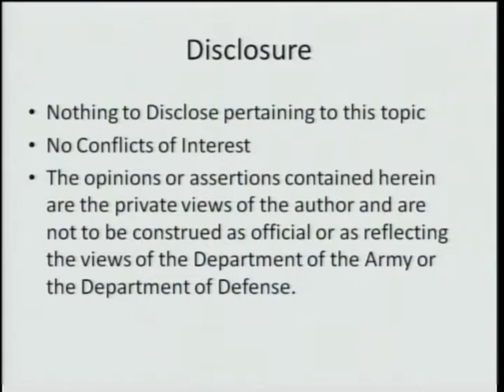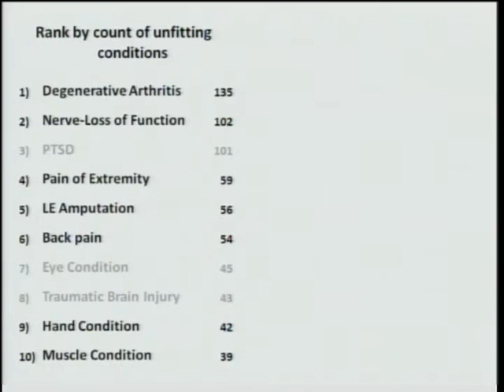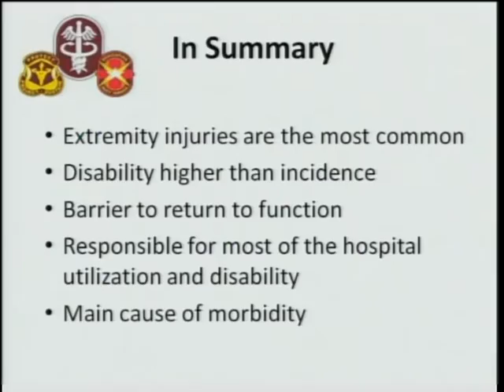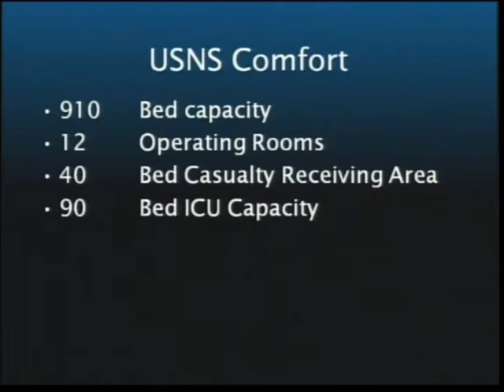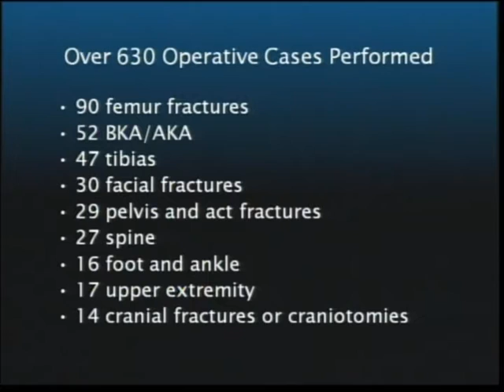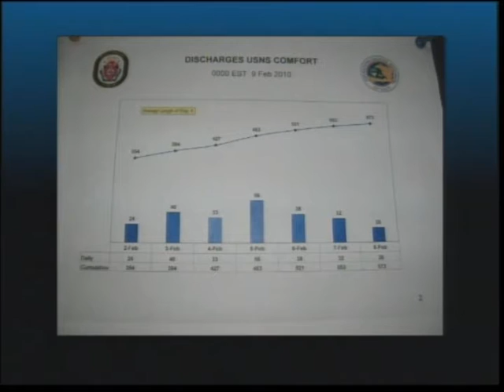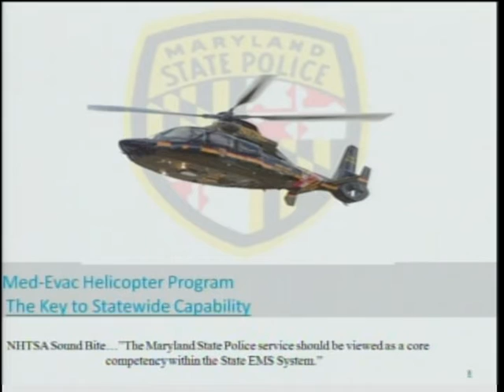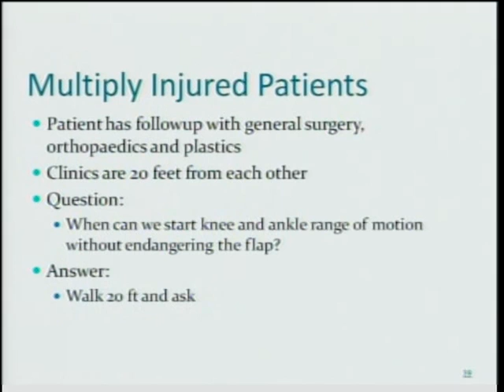Orthopaedic Injuries in Times of War and Disaster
It is in times of war and natural disaster where the many ground breaking advancements in Orthopaedic Surgery have first emerged and are put to a true test due to the severity of injuries and limitations of applying available technologies with finite resources in remote areas. Treatment of injuries to servicemen and women from the Iraq and Afghanistan conflicts and the recent experience of disaster relief in Haiti have provided major challenges to the Orthopaedic specialty. Dr. Cliff Jones, Clinical Professor , Michigan State University discusses Orthopaedic perspectives of treating war related injuries, while Dr. Lawrence Bone, Professor and Chair of Orthopaedic Surgery presents results of care provided by volunteer surgeons in Haiti as part of US government sponsored programs. Dr. Paul Manson, Chair of the AO Foundation, Professor and Chair of the Department of Plastic Surgery at Johns Hopkins University, Baltimore, Maryland concludes this program with his observations on the successes of organized trauma care on the East Coast using the Shock Trauma hospital experience.